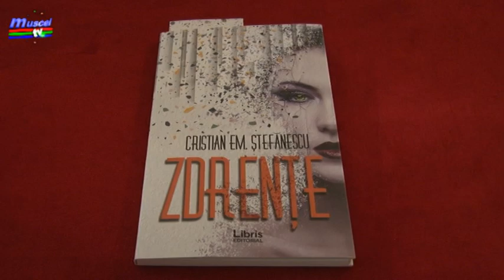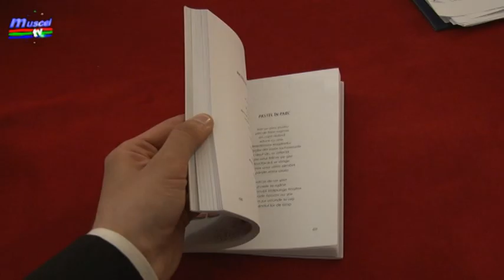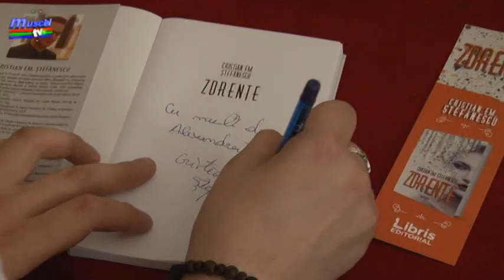jurnal musceltv 14 06 2019 lansare de carte poezii zdrente cristian emanuel stefanescu razvan bucs